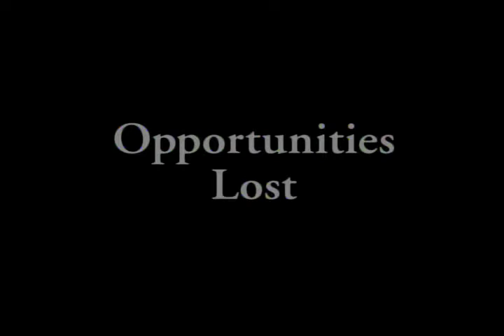Opportunities Lost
This anti-smoking piece is aimed at middle schoolers and was produced for the National Council on Alcohol and Drug Abuse.